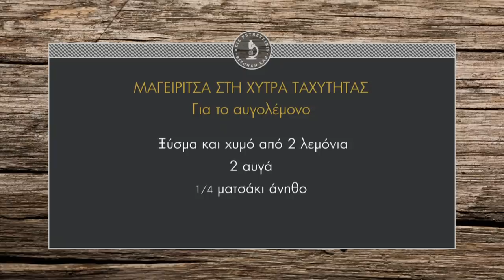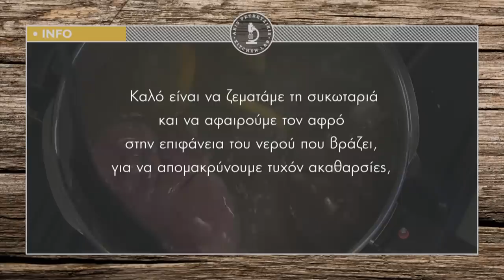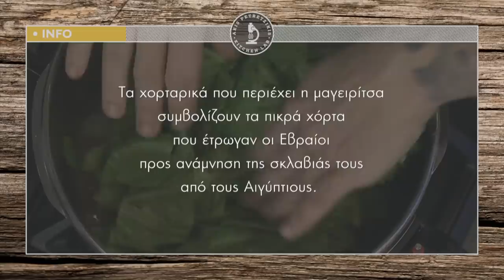Μαγειρίτσα στη χύτρα ταχύτητας Επ. 35 | Kitchen Lab TV | Άκης Πετρετζίκης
Μαγειρίτσα στη χύτρα ταχύτητας | Mageiritsa sti chytra tachytitas | Άκης Πετρετζίκης TV

Παρουσίαση: Άκης Πετρετζίκης
Σκηνοθεσία: Πάνος Γεωργίου
Αρχισυνταξία: Νάσια Κόλλια
Διεύθ. Φωτογραφίας: Γιώργος Μιχελής
Οργάνωση Παραγωγής: Δημήτρης Κολοβός
Εμπορικό Τμήμα: Mary-Rose Ανδριανοπούλου, Ζωή Κωνσταντοπούλου
Β. Σκηνοθέτη: Πολύβια Μενοίκου
Τεχνικός Προϊστάμενος: Βασίλης Καρυπιάδης
Σκηνογραφία: Αναστασία Χαρμούση
Γραφικά: Παναγιώτης Πατσιαούρας
Sous Chef: Μάρκος Παπακωνσταντίνου
Βοηθός Sous Chef: Τηλέμαχος Δημητρακόπουλος
Βοηθοί Κουζίνας: Σοφία Βήτα
Ειδικοί Συνεργάτες: Άννα Μαρία Βολανάκη, Κατερίνα Βασιλακοπούλου, Μάρθα
Διευθ. Παραγωγής: Διαμαντής Αρακάς
Floor Manager: Διονύσης Κυπριώτης
Οπερατέρ: Δημήτρης Τοπούλογλου, Άγγελος Τσουκαλάς:
Χειριστής Ρομποτικής: Κώστας Τσέλης, Γιώργος Παρθένης
Χειριστής Cam Rail: Παν Παν

Ηχολήπτης: Στέφανος Κεραμύδας
Μοντάζ: Ειρήνη Κεφαλά, Ηλίας Αποστολίδης
Ηλεκτρολόγος: Μάκης Λάντος
Εκφώνηση: Νάσια Κόλλια
Ενδυματολόγος: Αλέξης Φούκος
Βοηθός Ενδυματολόγου: Αλέξια Μπελογιάννη